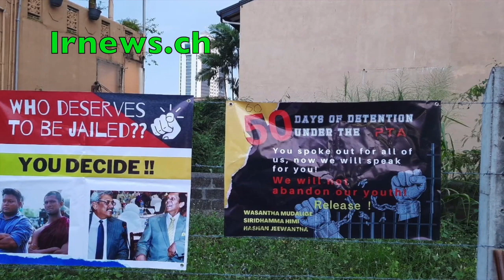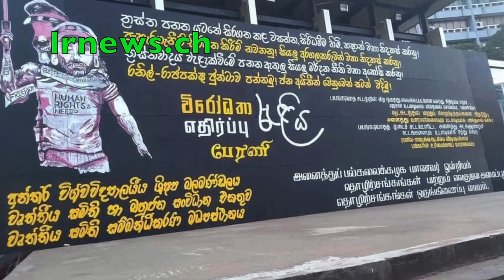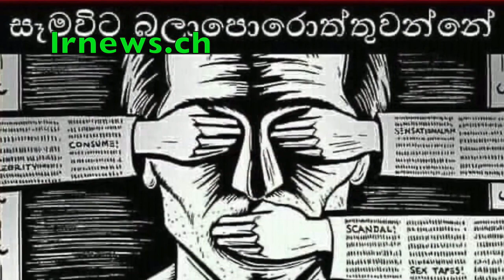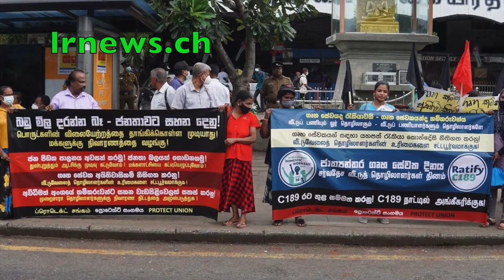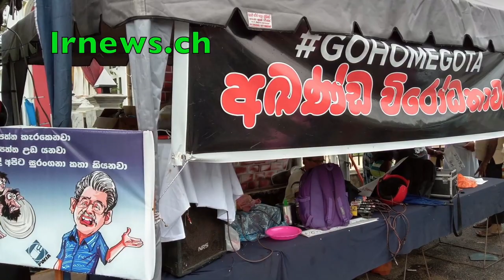වැලිකඩ හිරගෙදර පාතාල නායකයින්ට ෆෝන් එකෙන් සැපදෙන දමිතාගේ හඩපටයක් එලියට...........